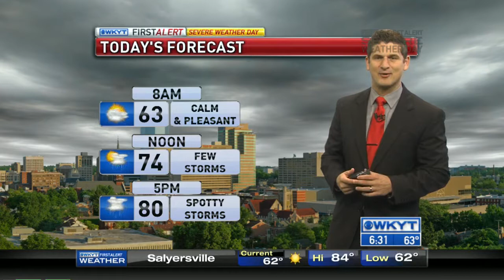WKYT This Morning at 6:30 AM 4/9/2015